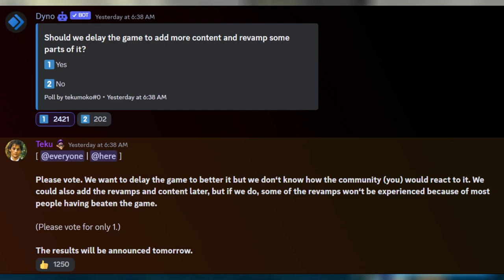Pokemon Brick Bronze Odyssey Data WIPED?! (Pokemon Brick Bronze 2023) Roblox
The Pokemon Brick Bronze copy Bronze Odyssey has officially announced their data being wiped because of database corruption. Their game has been down for 2 weeks.

Epic Games Support-A-Creator Code: Infrared

Project Bronze Forever Creator Code: InfraredGod

Animated Effects - MotionArray